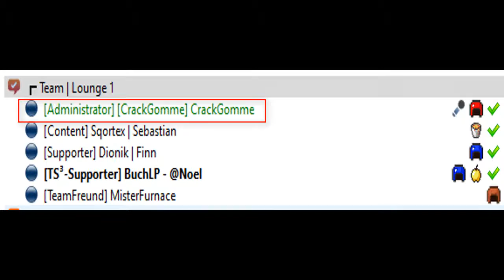ICH KENNE CRACKGOMME | KEIN FAKE!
ICH KENNE CRACKGOMME!